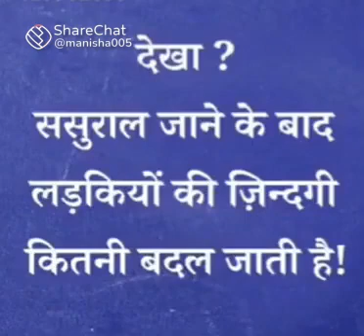January 27, 2022